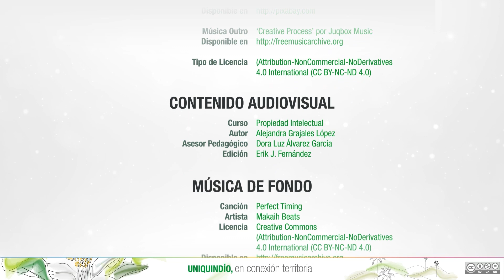Presentación Espacio Académico